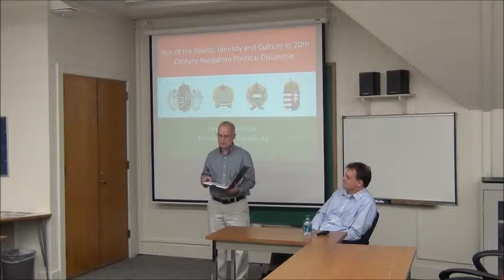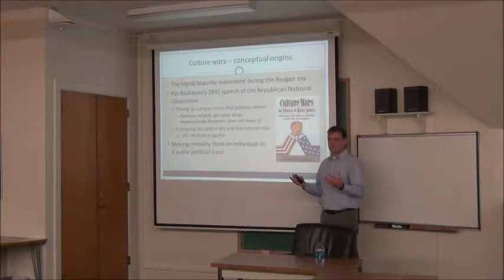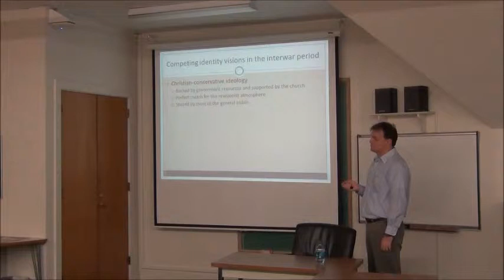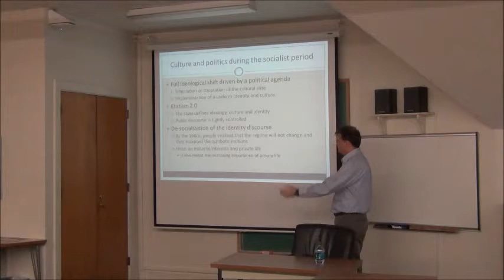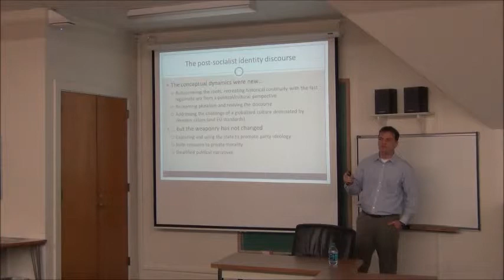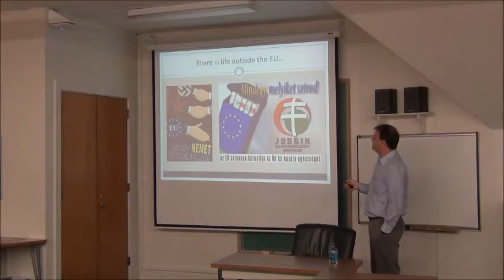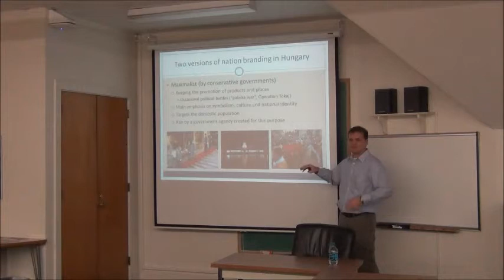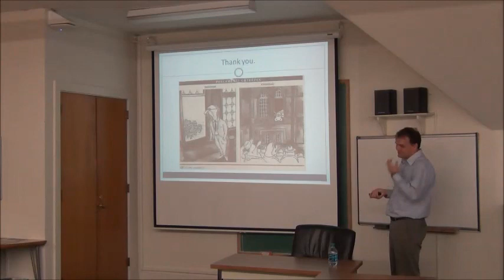Brownbag: “War of the Words: Identity and...,” Laszlo Kulcsar (K-State Sociology). 4/07/15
Brownbag: “War of the Words: Identity and Culture in 20th century Hungarian Polian Discourse,” Laszlo Kulcsar (K-State Sociology). 4/07/15